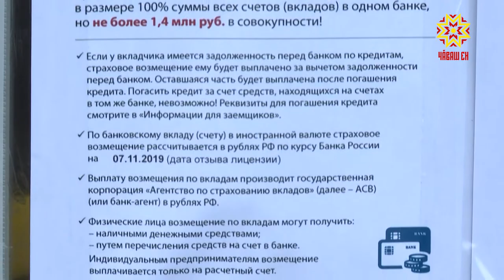Банк-агент — Россельхозбанк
Чăвашкредитпромбанкра укçа-тенкĕ упракансем хăйсен нухратне чӳк уйăхĕн 18-мĕшĕнчен илме пултарĕç. Банк-агент — Расçей ял хуçалăх банкĕ